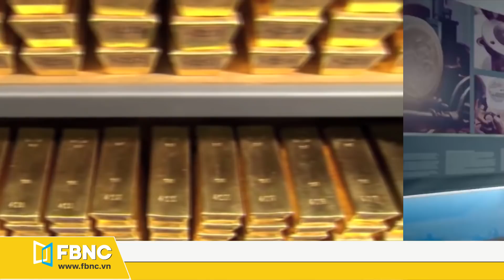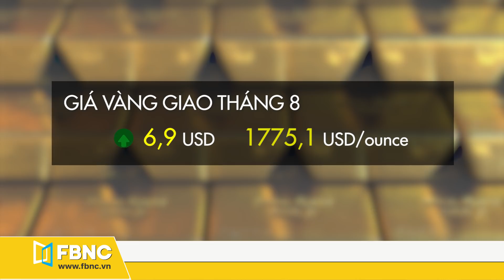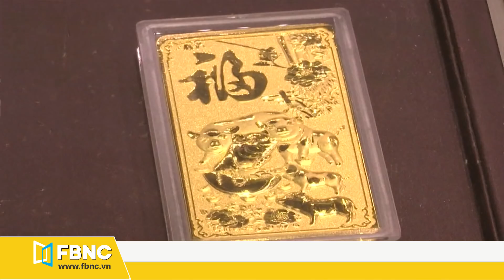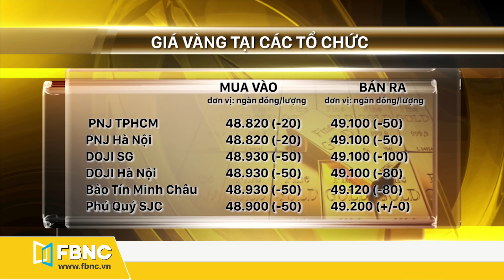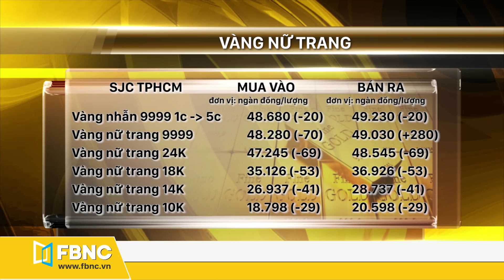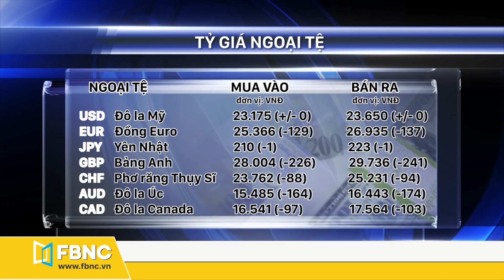Giá vàng hôm nay 25/6/2020 | Vàng lần đầu chạm sát ngưỡng 1.800 USD/Ounce | FBNC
* FBNC sẽ cập nhật giá vàng hôm nay ngày 25 tháng 6/2020 với những số liệu mới nhất như sau:
- GIÁ VÀNG THẾ GIỚI:
• Ghi nhận cụ thể lúc 11h hôm nay, giá vàng thế giới so với phiên hôm qua đã giảm
nhẹ 3,9 USD cả hai chiều, đưa chiều bán ra xuống mức 1764.7 USD/ounce, chiều
mua nằm xuống mức 1764.2 USD/ounce.
- GIÁ VÀNG TRONG NƯỚC:
• Tại các tổ chức kinh doanh và tiệm vàng tư nhân ở Việt Nam, lại ghi nhận một
phiên điều chỉnh giảm đều trong phạm vi từ 50 – 100.000đ như số liệu mà quý vị
đang thấy. Theo đó, cả PNJ, Doji, BTMC và Phú Quý đều đang niêm yết mức giá
xấp xỉ nhau trong khoảng 49 triệu 100 – 49 triệu 200 ngàn đồng/lượng đối với chiều
bán ra, còn chiều mua vào cũng trong ngưỡng 48 triệu 820 – 48 triệu 930 ngàn
đồng/lượng. Chênh lệch mua bán vẫn đang giữ khá hẹp ở mức 170.000đ/lượng để
kích thích nhu cầu mua bán. Tuy vậy, Phú Quý SJC lại đang giữ chênh lệch khá
rộng tại mức 300.000đ/lượng.
- TỶ GIÁ NGOẠI TỆ:
• Về Tỷ giá trung tâm giữa đồng Việt Nam (VND) và đô la Mỹ (USD) sáng 25/6 được
Ngân hàng Nhà nước công bố ở mức 23.230 VND/USD, tăng 2 đồng so với phiên
giao dịch hôm qua.
FBNC
ĐỒNG TIỀN THÔNG MINH - CUỘC SỐNG THÔNG MINH